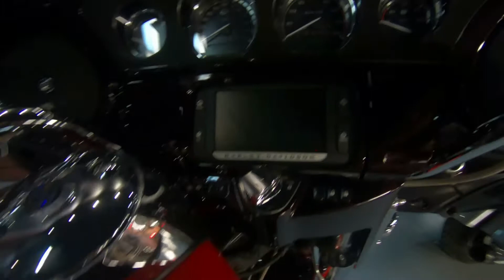2017 Harley-Davidson Ultra Limited - Used Motorcycle For Sale - Milwaukee, WI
Please visit Milwaukee Harley-Davidson to view this Used Black Garnet with Electric Red Pearl 2017 Harley-Davidson Ultra Limited for sale in Milwaukee, Wisconsin

Stock#: U950791

Description:
2017 Harley-Davidson® Ultra Limited
Welcome to top-of-the-line touring comfort, dressed out to the nines from the Daymaker™ LED headlamp to the Tour-Pak® luggage carrier.
Find the perfect longitude, latitude and attitude.

If you’re the kind who wants it all, the Ultra Limited gives it to you. From the powerful all-new Twin-Cooled™ Milwaukee-Eight® 107 engine, right down to the heated handgrips. The unmistakable Batwing fairing and Splitstream air vent mean optimal air flow and reduced head buffeting. Premium BOOM!™ Box 6.5 GT touchscreen infotainment and navigation allow rider and passenger to ride to any soundtrack they choose. Electronic cruise control, Reflex Linked Brembo® brakes with ABS, dual LED Daymaker™ headlamps, a premium Tour-Pak® carrier, which can house both rider and passenger helmets, luggage rack, improved seat and one-touch saddlebags all come standard. Which means the ride you’ll experience is anything but standard.